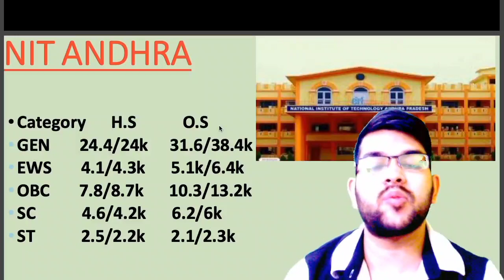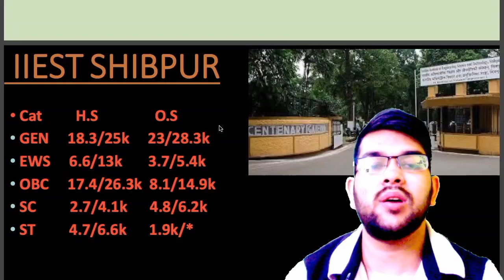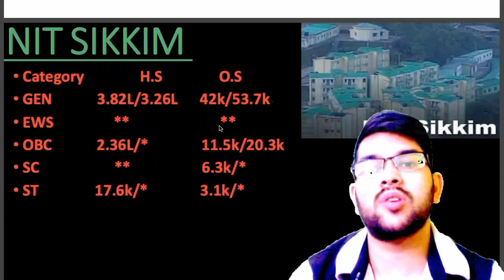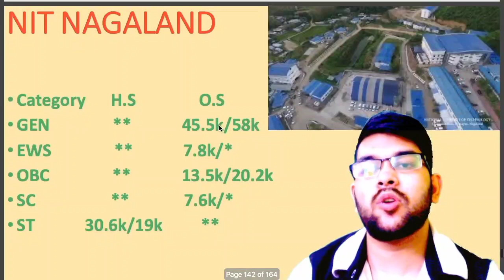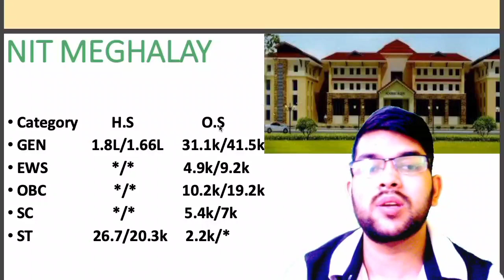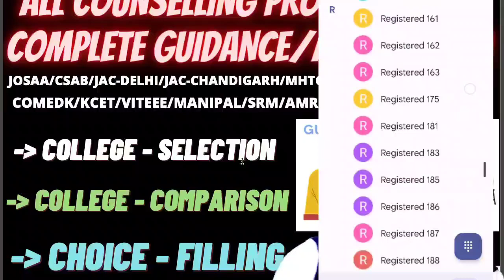Lower 10 NIT ECE Expected cutoff rank for all category | male and female